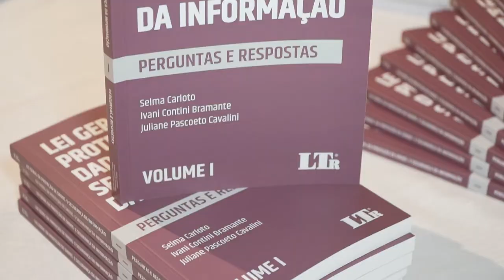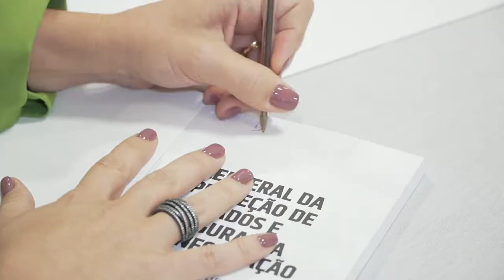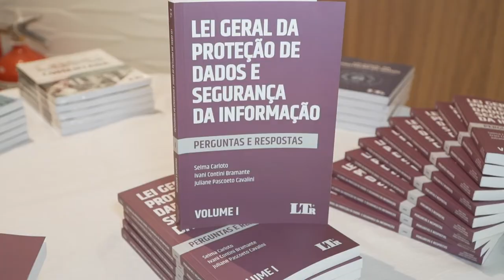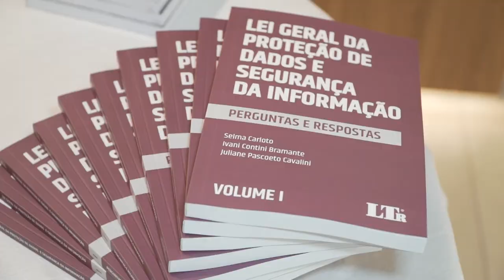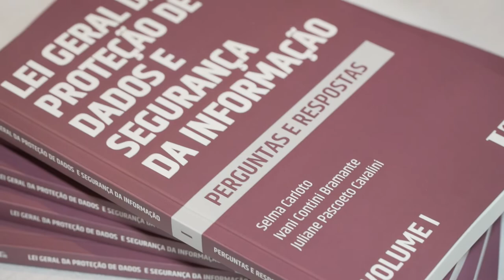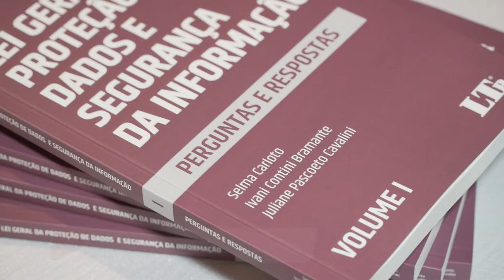LIVRO SOBRE LGPD É LANCADO NA SUBSEÇÃO SANTOS